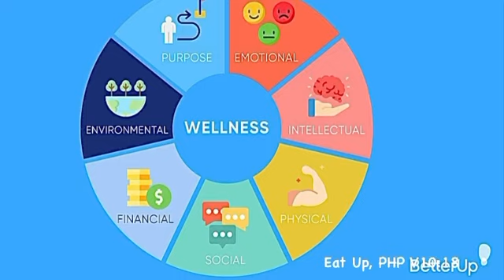Eat Up, PHP V10:18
Pureheart Teaching and Music ministry￼